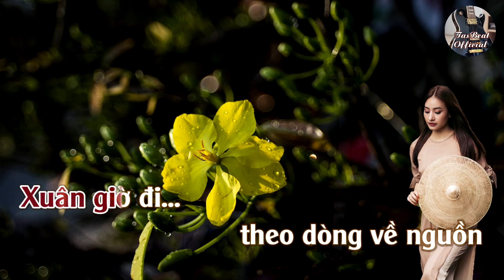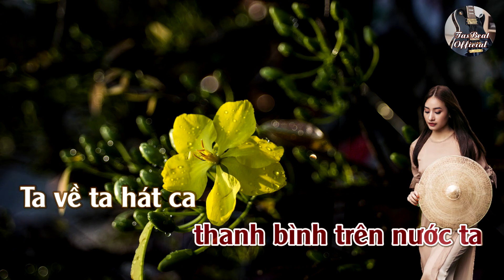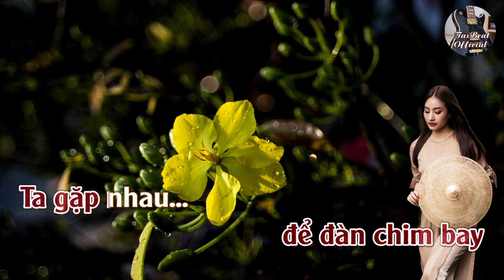Karaoke Sau Ba Ngày Tết Tone Nữ | TAS BEAT